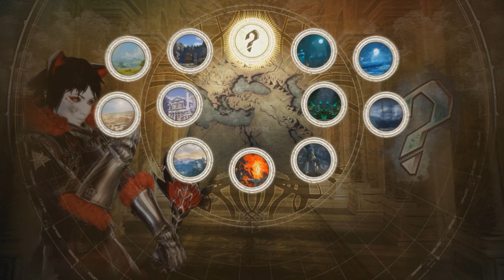What's an Inferno? - TMiG - Soul Calibur 6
Arin and I use Parsec to play local versus. We discover inferno and his ridiculousness.